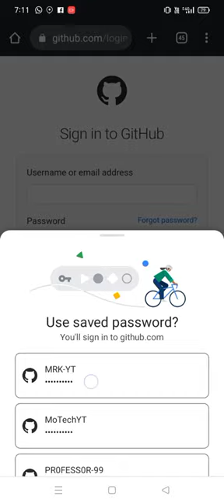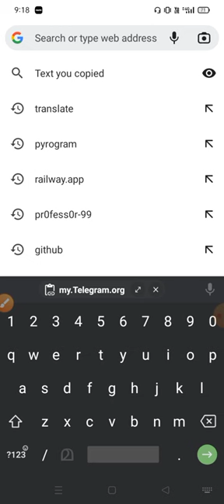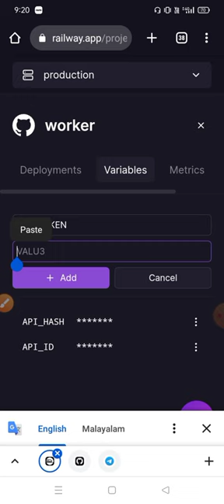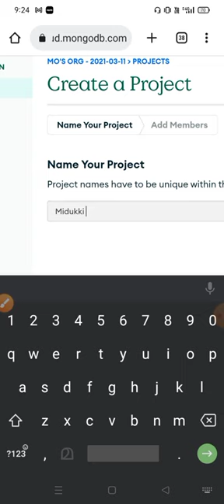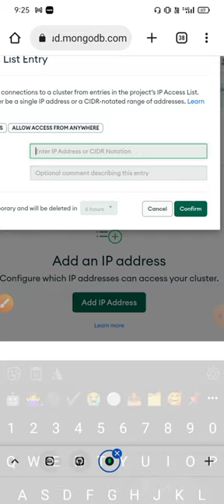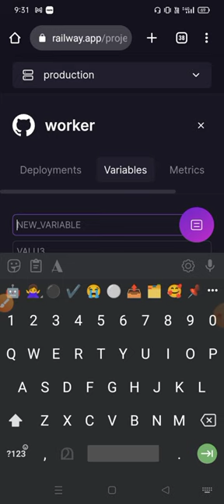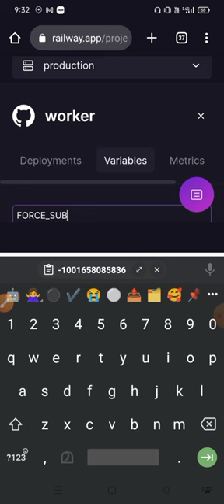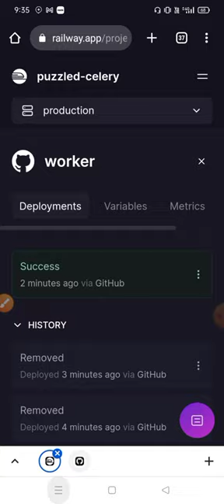How To Create Group Management Bot | Autofilter + ManualFilters in Railway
How To Create Group Management Bot | Autofilter + ManualFilters + Group Managing | MoTech

Midukki-RoBoT is an all in one group management bot made for managing your group effectively with some advance security tools & Suit For All Your Needs ❤️

🤖 Features

- Short Link Support
- AuToFilter [Group]
- Manual Filter
- Ban Users
- Mute Users
- IDs
- Connections
- Pin Message
-  Settings CMD To Customize
- Broadcast
- SpellCheck (AutoFilter)
- FileCaption (AutoFilter)
- Random pics
- Etc...

0:00 - starting
1:48 - Login Github
2:01 - Login Railway
2:21 - Fork Repo
2:47 - Deploy Bot
3:30 - Adding Accounts Variable
6:00 - Database Variable
11:00 - Channel Veriabls
13:40 - How to fix error

api id : my.Telegram.org
api hash : my.Telegram.org
file channel : saving new files
forces sub : join and use
log channel : bot status